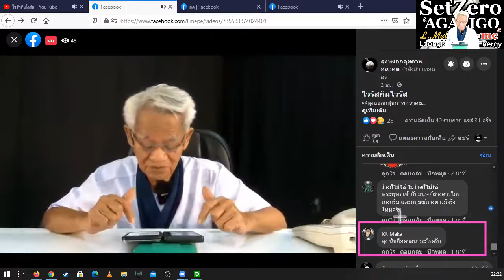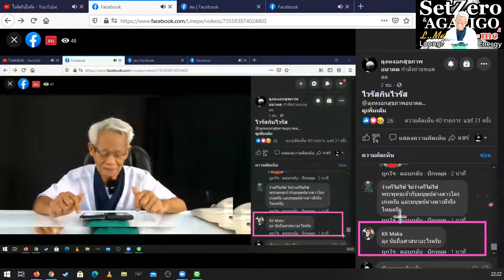ทิ้งบ้างภาษาจำ/ภาษาลุงหงอกกิ๊กก๊อก/องค์ความรู้ไหม่ในศตวรรษที่ 21 [EP.0] วันที่ 06 มค. 2564